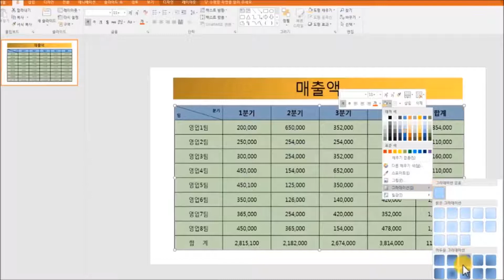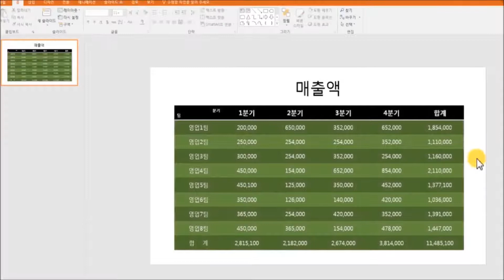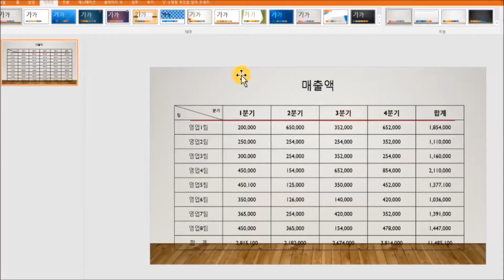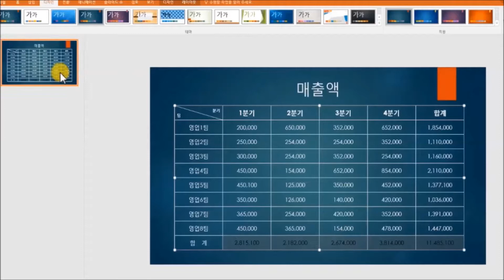파워포인트 표, 배경색 넣는 3가지방법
파워포인트 표, 배경색 넣는 3가지 방법